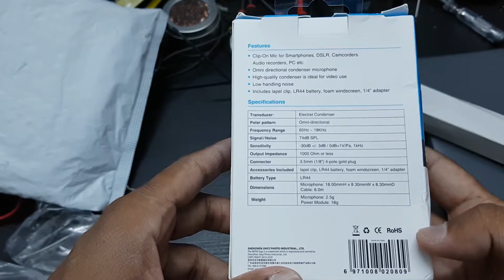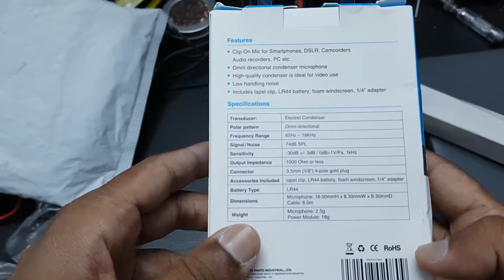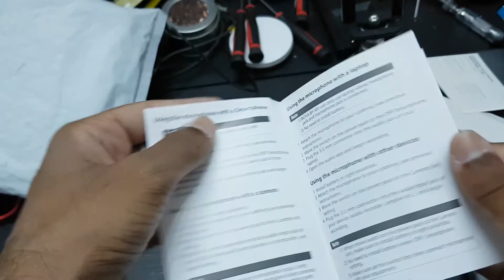BOYA BY-M1 microphone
BOYA BY-M1 microphone for smartphones and cameras